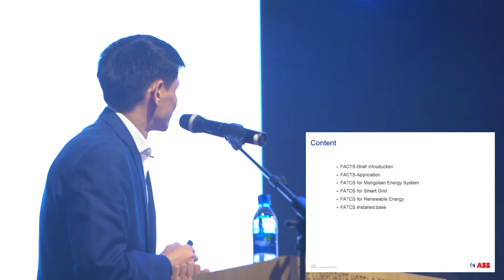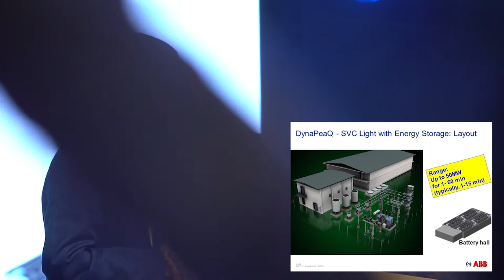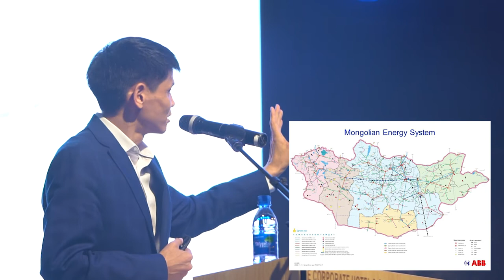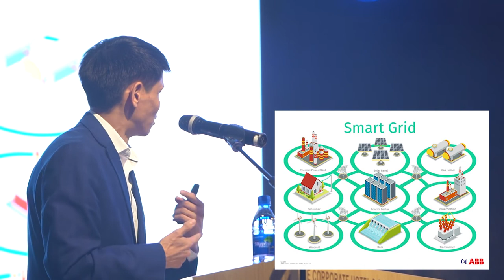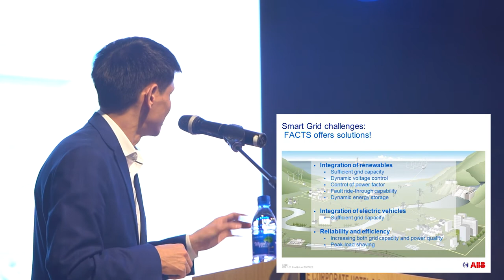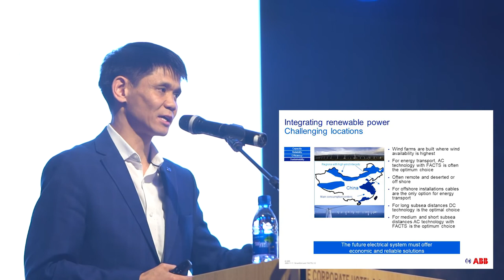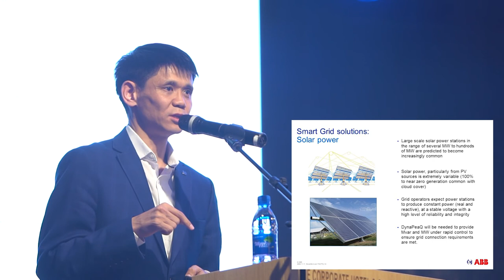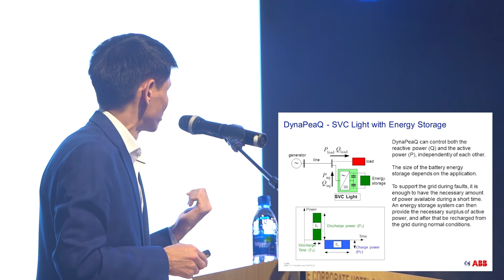"Storage System" speaker Batlkhagva Batsuren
Chief infrastructure officer, Monhorus International LLC Batlkhagva Batsuren. The 9th National Renewable energy Forum.